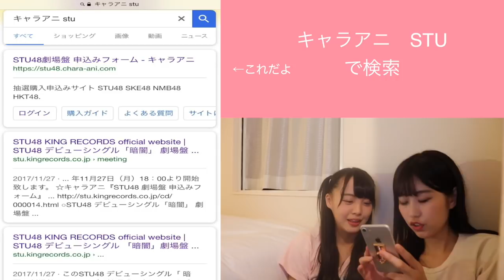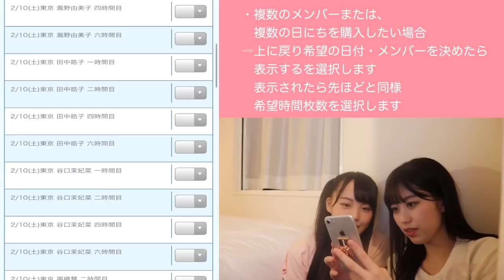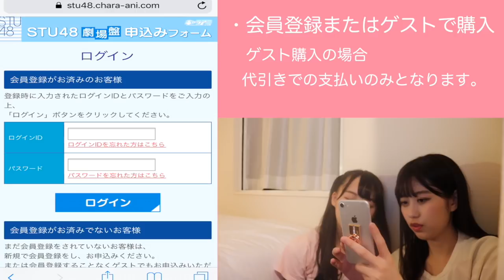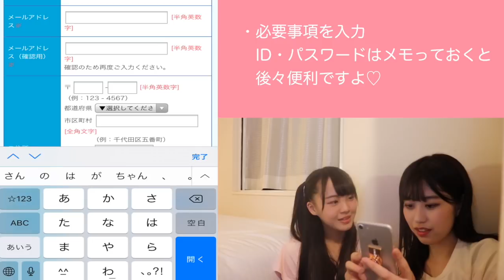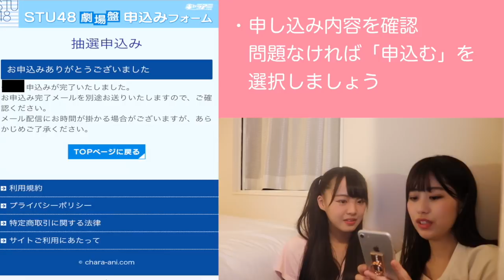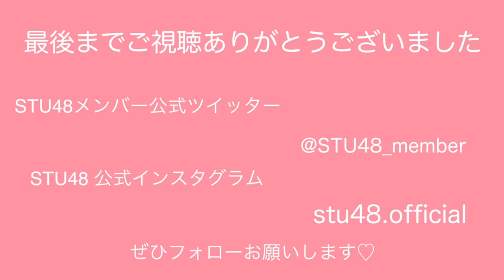アイドルが劇場盤CDを買ってみた / STU48 [公式]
個別握手会参加権付き劇場盤CD購入方法です♪

♡申し込みについて
    1分〜

♡複数枚購入について
    4分〜

♡会員登録について
    5分30秒〜

♡支払いについて
    9分〜
→コンビニ支払い
    10分11秒〜
→クレジットカード払い
    11分9秒〜
→Pay-easy支払い
    11分40秒〜
→ 代引き支払い
    12分10秒〜

福田朱里ちゃん考案♪
個別握手会参加方法〜購入編〜

握手会に行きたいけど買い方がわからないと言う方が多かったので、わかりやすい説明動画をつくってみました！

次回からまた衣装の動画もアップして行きます！